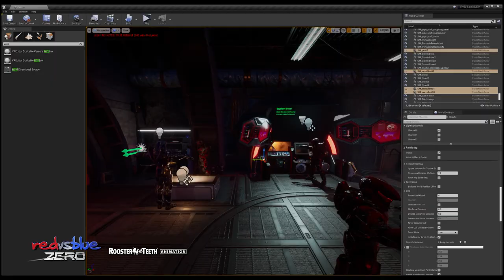Red vs Blue: ZERO SDCC Sneak Peek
Take a quick, behind the scenes look at the latest season of Red vs Blue. Buckle up, we're going ZERO to sixty this fall!